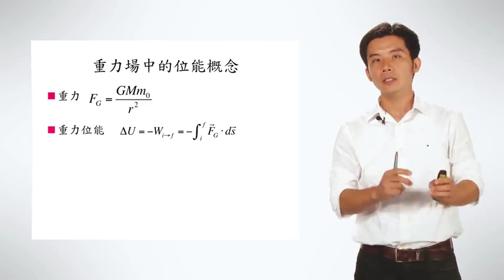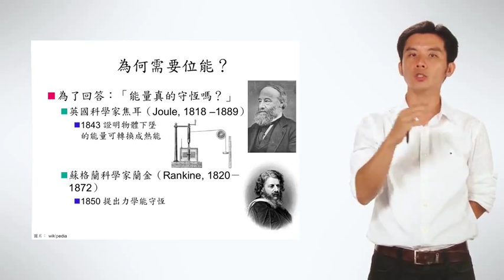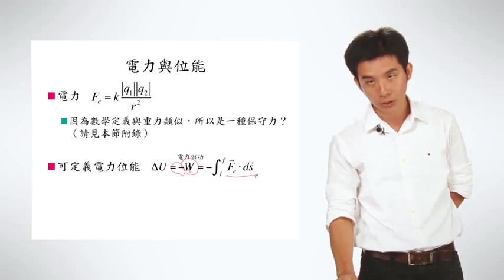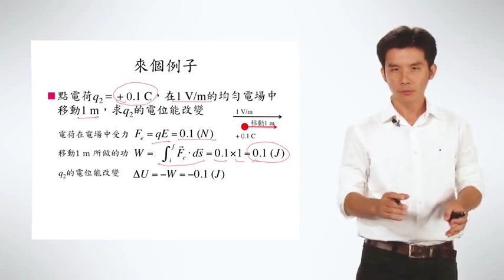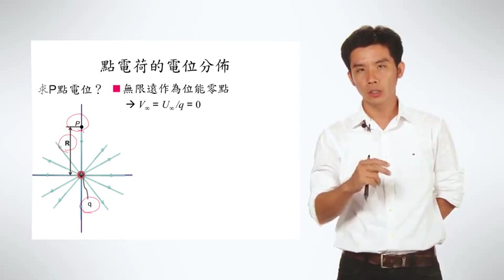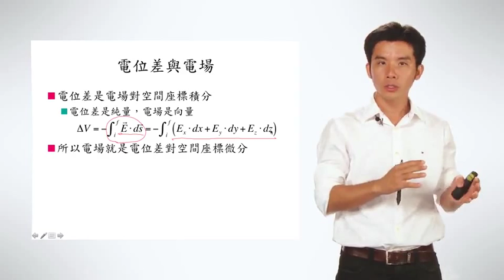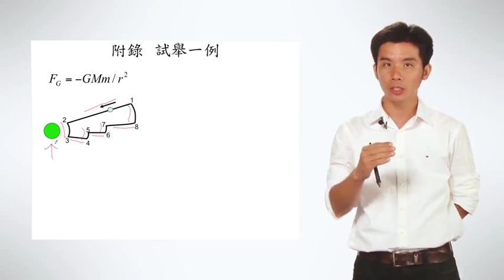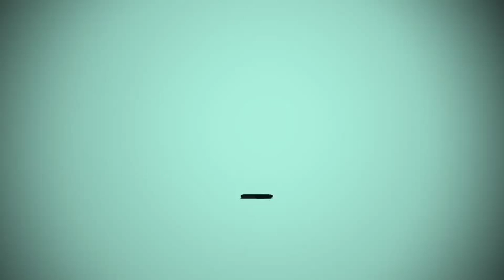1-4 再套用一個重力的概念 -位能